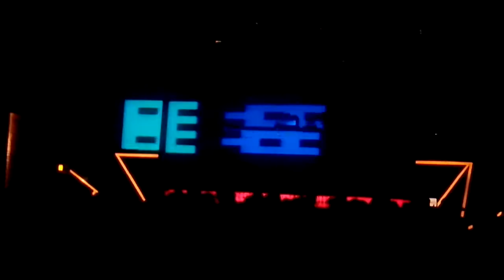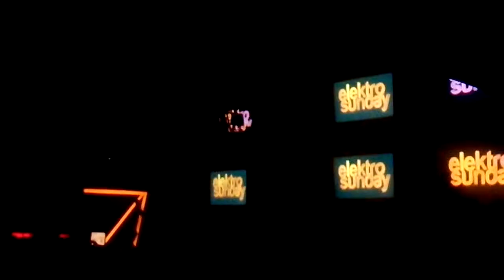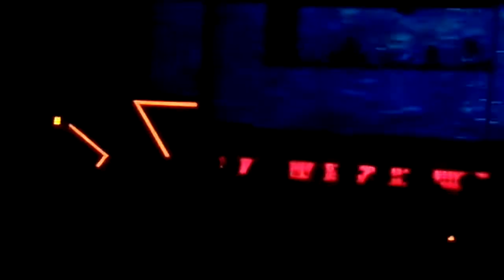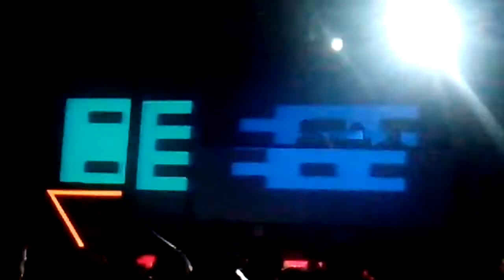ElektroSundays en Montecristo Club / 31 De Agosto/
ElektroSundays en Montecristo Club (Coahuila 92, Esq. Yucatán, Antes La Victoria)

Cortesías y/o Reservaciones:
Karina Tavares
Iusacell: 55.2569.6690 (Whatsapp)